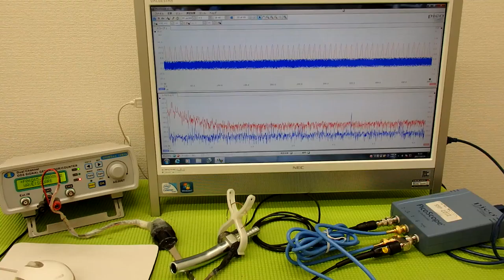超音波‹発振・制御›システム ultrasonic-labo